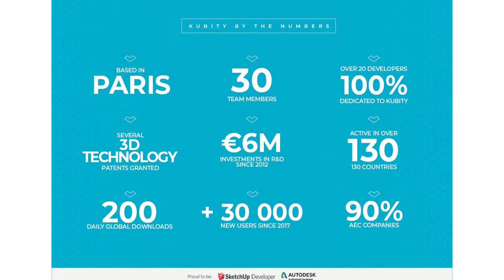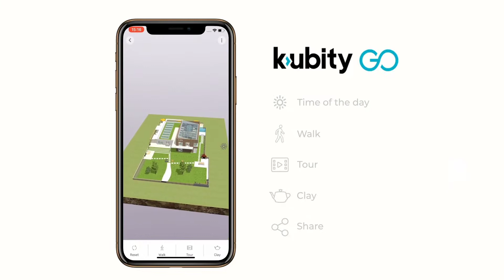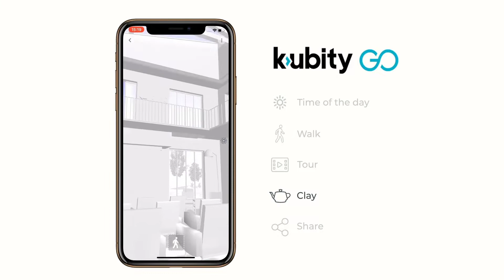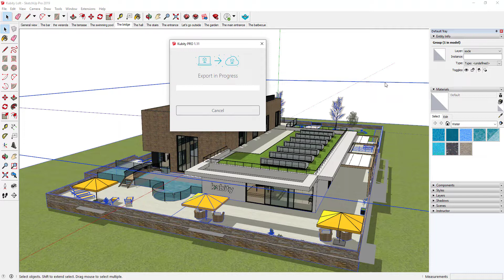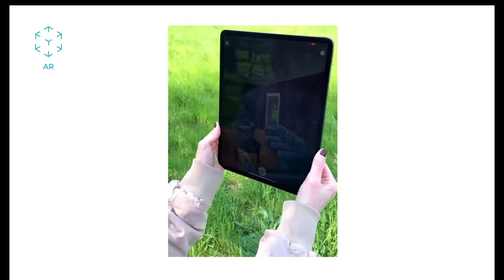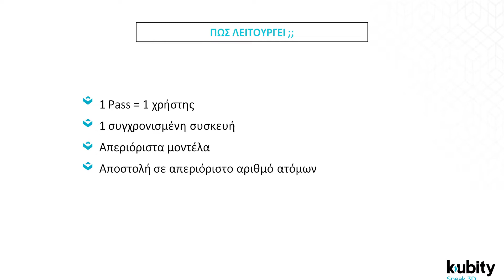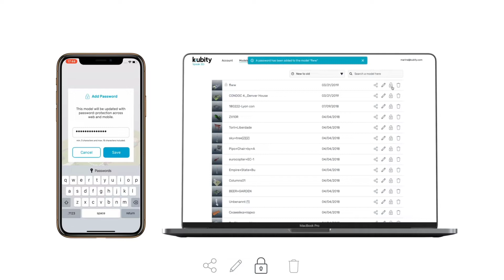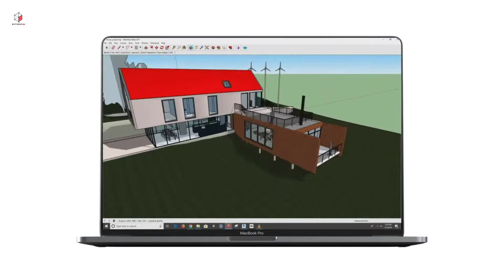Online Webinar Kubity - Εξαγωγή 3D μοντέλων σε περιβάλλον VR & AR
Μέσα από το webinar αυτό, θα γνωρίσετε τον τρόπο με τον οποίο μπορείτε να χρησιμοποιήσετε το kubity Pro για να εξάγετε 3D μοντέλα από το SketchUp και το Revit στην δωρεάν εφαρμογή Kubity go με σκοπό να αποκτήσουν οι πελάτες/συνεργάτες σας πρόσβαση σε αυτά. Με την ίδια διαδικασία θα μάθετε πώς μπορείτε να φέρετε τα μοντέλα αυτό στον κόσμο της επαυξημένης πραγματικότητας (AR) και της εικονικής πραγματικότητας (VR).
Περισσότερες πληροφορίες για το Kubity Pro:
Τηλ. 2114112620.